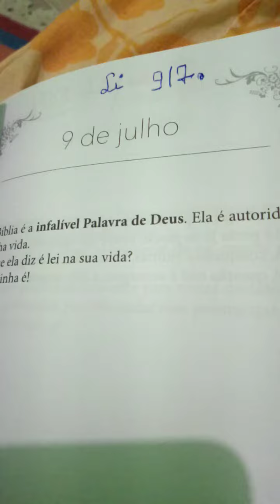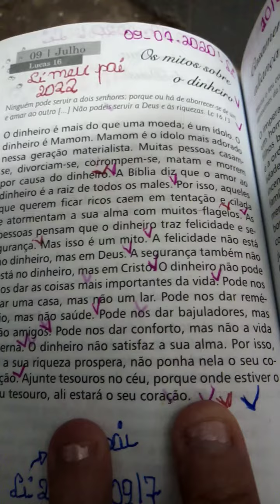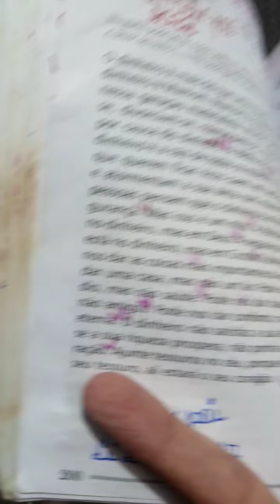Primeiro vídeo Hj 09/07 Reflexões .Hoje niver amiga lydianne e thallyne mtos anos de vida pra elas